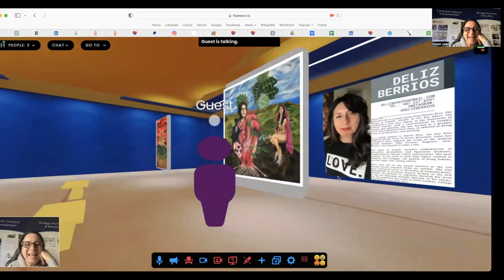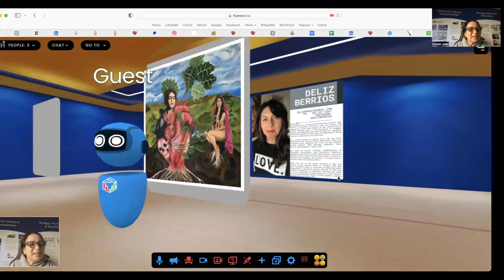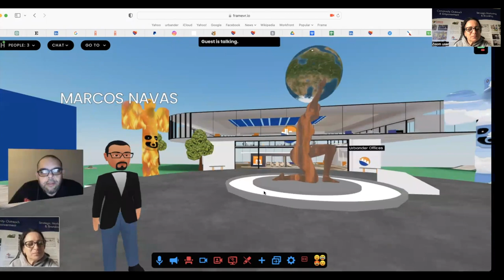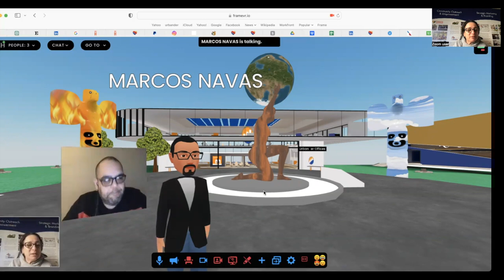URBANDER iMMERSE CAMPUS | Art Gallery Unveiling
STOKED! Check out my dear friend Deliz Berrios' reaction when she sees her amazing artwork set up in the URBANDER iMMERSE Campus Art Gallery. Last week I called her and asked if she wanted to send photos of her original paintings on canvas to be our first featured artist. I don't think she quite understood what I was talking about, but today she was able to have a 3D immersive experience with us, and her comments and questions are priceless.

We created this branded space to showcase how to use this technology for work, collaboration, entertainment, business, training and education. I'm thankful to my partner Marcos Navas (aka Navas) from whom I learn a little bit more every day about tech, to the brilliance of Gabe Baker's team at FRAME with Virbela for such a wonderful user-friendly platform, and to our talented team of 3D architects at Lil Horse powered by DrakeTech led by Alison González and Jorge Cagua for working so closely with us to bring this vision to fruition.

This fun short video I'm sharing will give you an idea of what we've been up to, and where we are going. If you want to visit the space to take a more in-depth peek go

You can contact Deliz Berrios directly regarding the art - it's for sale!!!